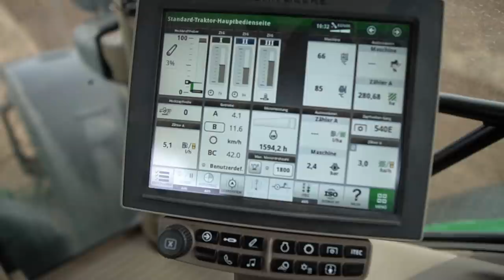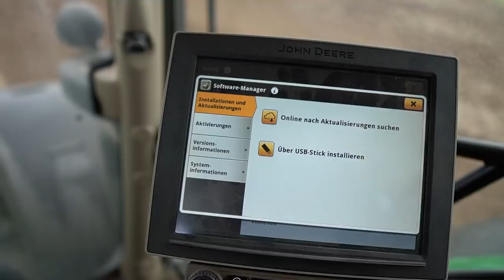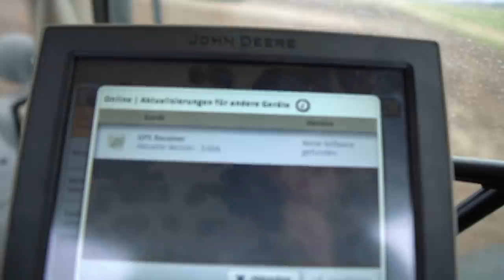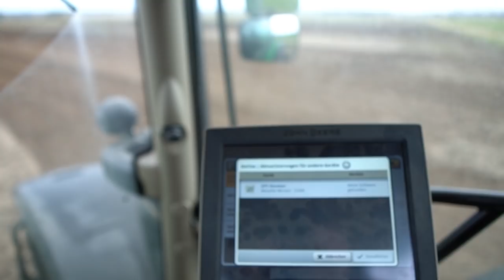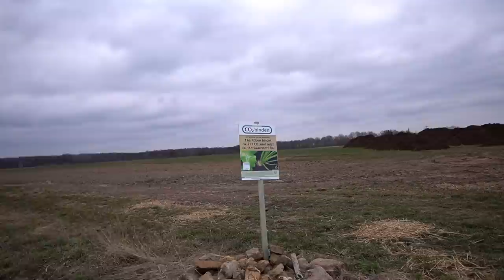Pflügen | Grubbern | Drillen - Hafer & Sommergerste | 6R Update fehlgeschlagen? | Farmvlog 017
Das Frühjahr lässt nicht mehr auf sich warten. Wir nutzten die ersten Sonnenstrahlen zur Ackerarbeit.
Bodenbearbeitung & Aussaat standen momentan mit an erster Stelle.
Maislegemaschine und Pflug stehen in der Werkstatt zum auffrischen einiger Verschleißteile.
Habt wie immer viel Spaß beim schauen und natürlich wünschen wir euch fröhliche und gesunde Ostern.🐂🐄🐖🐓🌞

Grüße und macht´s juut.